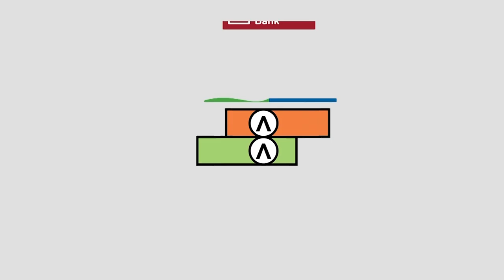"Less Than 10 Serious Players...", BillDesk And Razorpay Cofounders On India's Digital Payment Space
MN Srinivasu, Co-Founder and Director, BillDesk and Harshil Mathur, Co-Founder and CEO, of Razorpay Speak about the payment landscape, the success of finance startups, and pursuing Profitability by navigating commoditization in the payments landscape.
Moderated by Chandra R Srikanth, Moneycontrol, and Kumara Raghavan, India Head, Startup Sales Segment, AWS India